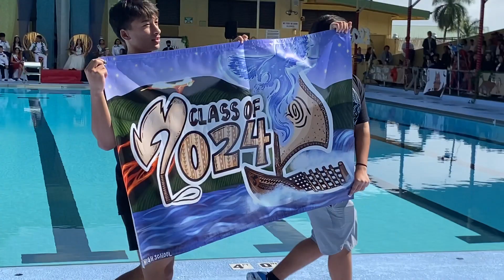"The Beginning of Hilo High" | Homecoming Opening LOT Recap